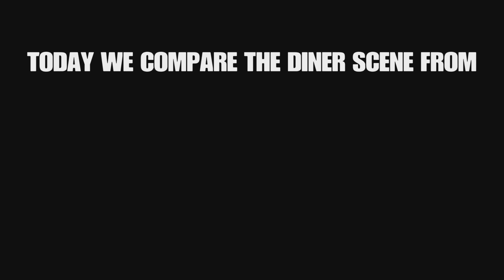PS4 vs. PS5 - SPIDER-MAN DINER SCENE COMPARISON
Today we compare the Diner Scene from both the PlayStation 4 Spider-Man and the PlayStation 5 Spider-Man Remastered.

Please become a member with us at any tier you like: $3.99, $7.99, or $19.99.